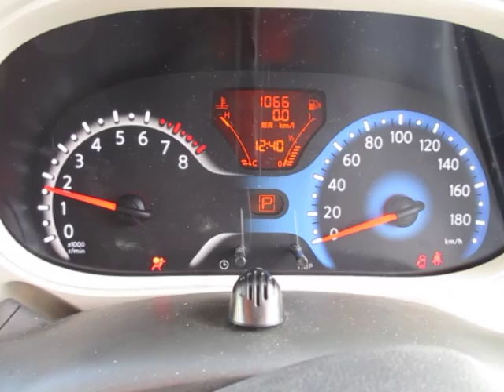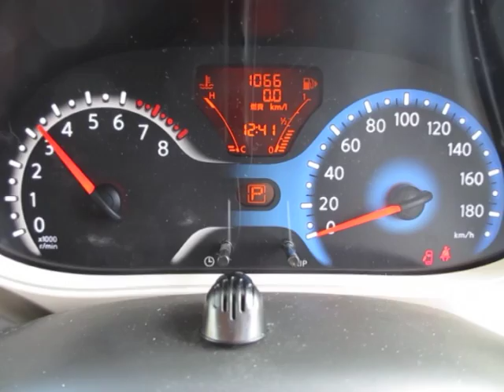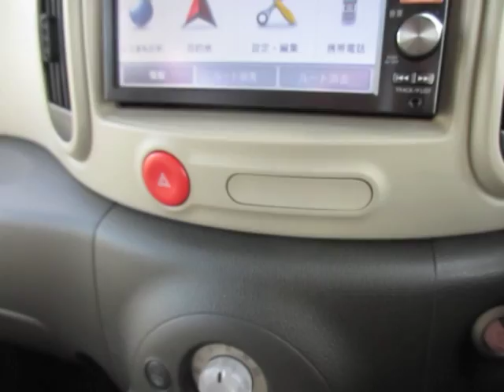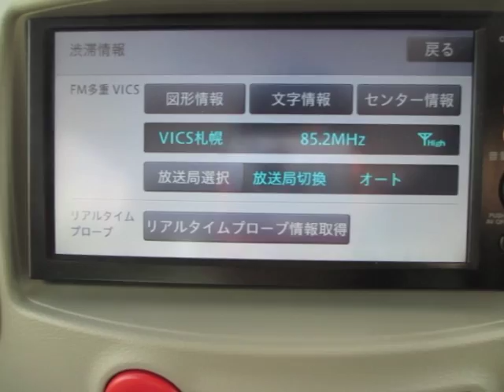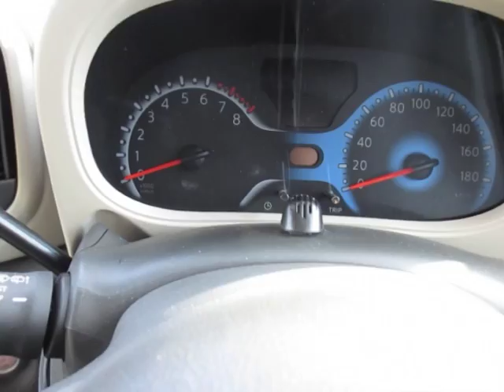2012 NISSAN Cube Exterior & Interior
In today's video is 2012 NISSAN Cube.